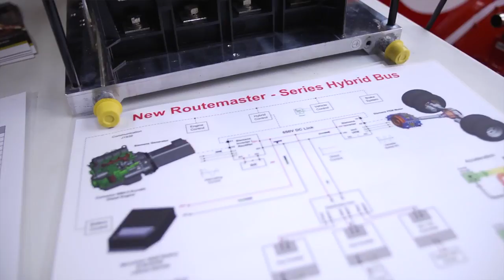Hybrid High Jinx - Wrightbus Hybrid Buses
Take a tour of the new hybrid buses by Wrightbus and Siemens, filmed at this year's Manchester Science Festival.